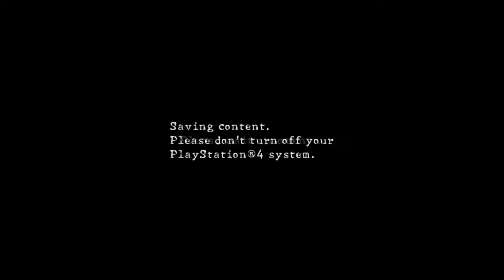DE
Desperate Escape